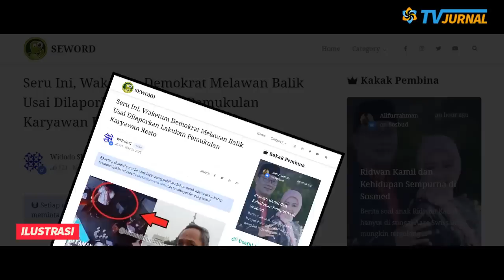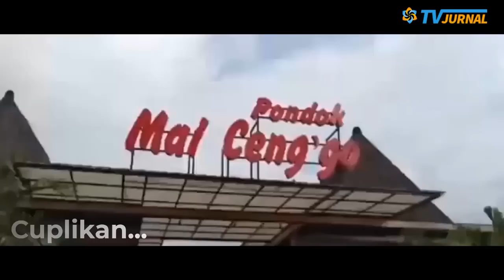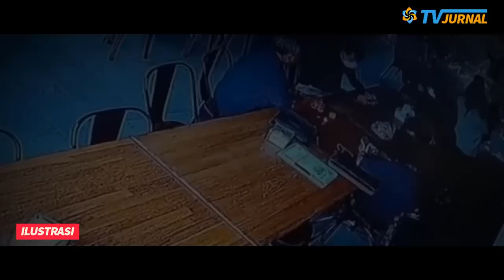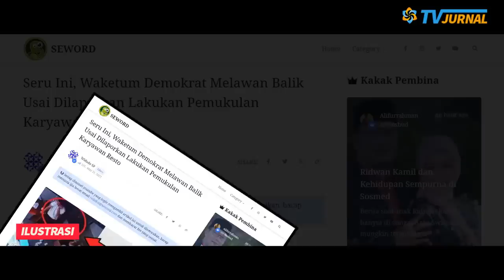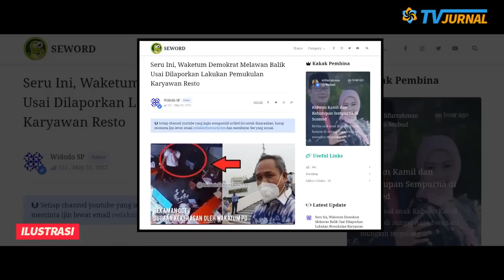PARTAI SARANG KRIMINIL❓❓GAK INSTROSPEKSI MALAH LAPORKAN BALIK KORBAN YANG DI TAM-PAR❗SONGONG BANGET❓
PARATI ESBEYE OTWE BUBAR 🔥 KADERNYA KALUT LAPOR BALIK & BAWA BARANG BUKTI INI❓BAU AMIS KECIUM 😱